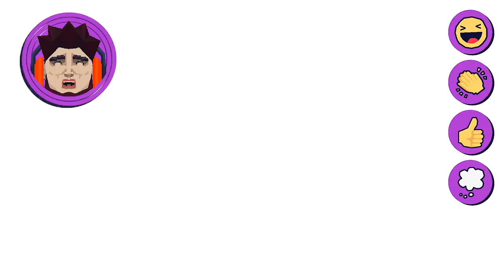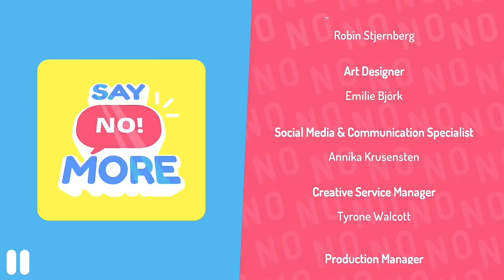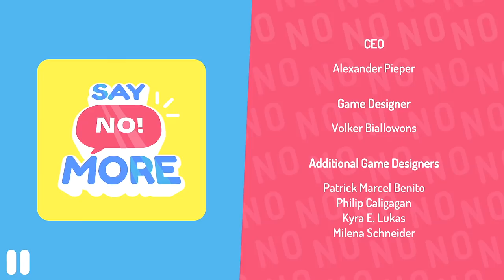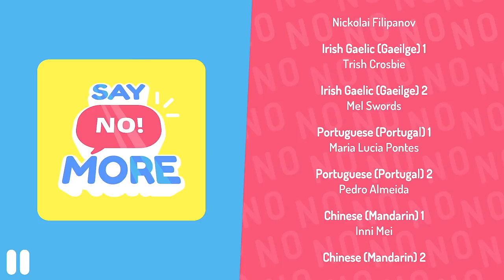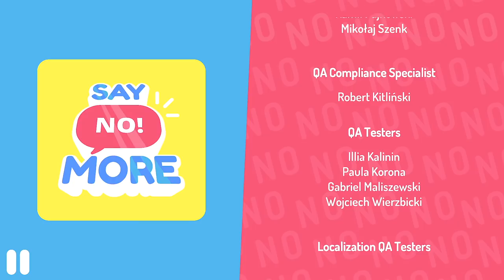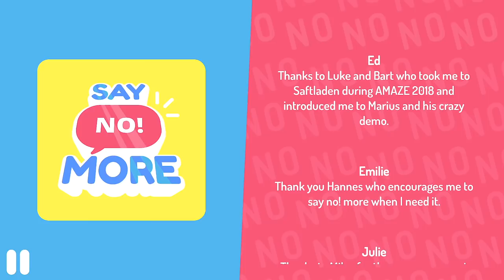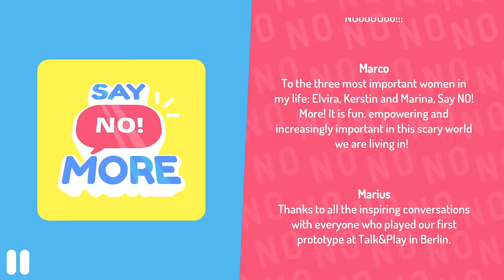Say No! Mor‪e - Gameplay Walkthrough Part 3 - Ending (iOS)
Say No! Mor‪e - Gameplay Walkthrough Part 3 - Ending Credits and Chapters 5-8 (iOS)

📱GAME DESCRIPTION

Say No! Mor‪e - Paid

Say No! More is the world’s first NPG (NO!-Playing Game).

In a world where everyone sticks to the status quo of saying “YES” take on the role of an intern on a mission to change the world with the positive power of NO! With this new power nothing will get in your way as you shout NO! at any absurd requests fired your way.

Touching on timeless and modern issues such as social etiquette, friendship and workplace standards, this hilarious adventure also has tender depth. It’s all wrapped up in a fun late 90s video game style, complete with chunky, colourful visuals, comical animations and jazzy music that you’ll struggle to say “NO!” to.

With simple controls, start your working life through a predetermined path in a quirky office environment. As well as shouting NO! using different emotional states, confuse people with different actions to let their guard down. Charge up your NO! for an even greater effect on unsuspecting colleagues.

KEY FEATURES

Choose how to say No!: Heated No! Cold No! Lazy No! Wacky No!

Charge your No! for bigger effect!

Irritate your colleagues!

Laugh at them!

Clap at them!

Hmmm at them!

Make them feel you listen to them, but sarcastically!

Say No! in many different languages!

Fight mean colleagues, supervisors and bosses!

Make friends in your lunchbreak!

Laugh out loud because this game is very funny!

And learn to say No! more